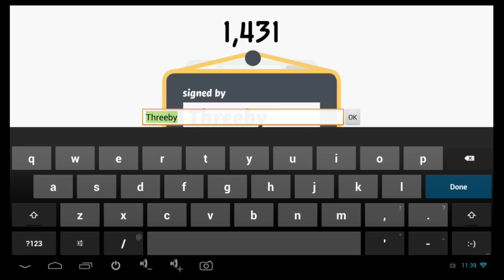How About Another VLOG